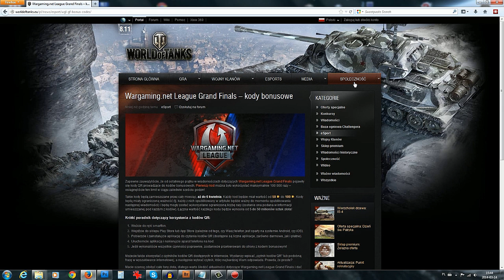Darmowy kod na 50 golda - World of tanks (przepisać)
Wpisujcie kolejny kod na 50 golda - nie sugerujcie się obrazkiem DT58G3SMRP Chcesz zagrać w World of tanks? - zarejestruj się